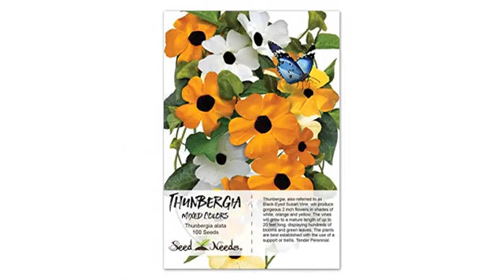MUST SEE Spring Growing Season 2018 Reviews! Seed School: Growing Up Amazing